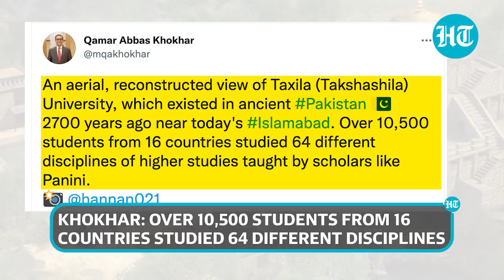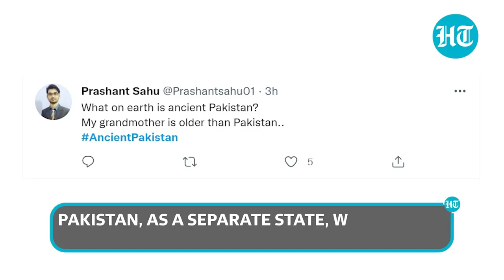'Ancient Pakistan' trolled: How Pak diplomat's tweet on Takshashila caused online storm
A Twitter storm has erupted over an old tweet by a Pakistani diplomat. Qamar Abbas Khokhar, who is currently posted in Bangladesh, tweeted in December 2020 about the ancient Takshashila, or Taxila, University. He said that it existed in 'ancient Pakistan' 2,700 years near today's Islamabad. Many Twitter users poked fun at the diplomat, claiming Pakistan only came into existence as a nation in 194, and the name was coined in the 1930s.